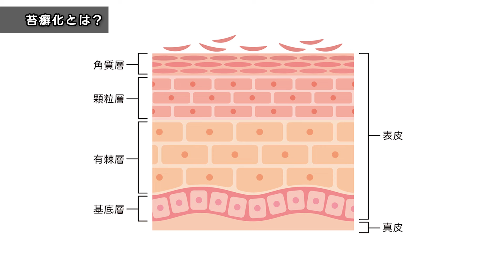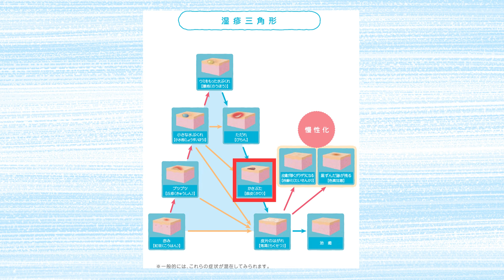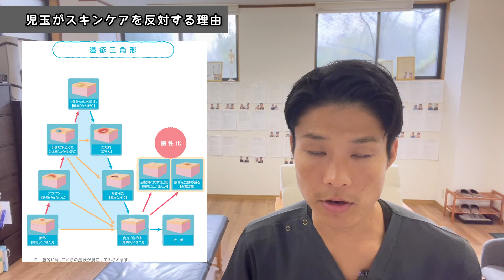【アトピー肌がゾウのように分厚くなる苔癬化。スキンケアをやめるべき理由とは？ 】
※この動画は、診断・治療または医療アドバイスを提供しているわけではなく、情報提供のみを目的としています。診断や治療に関する医療については、医師または医療専門家に相談するようにしてください。この動画にある情報は、医療専門家からのアドバイスに代わるものでもありません。

　⬇︎ 児玉先生のアトピー改善塾 ⬇︎
　アトピーアカデミーを開講しました！
⬇︎無料LINE登録で以下の特典を6つのプレゼントしています⬇︎
・アトピーを治すために本当に良い食品集（アトピー良品集）
・デトックス力を3倍に増やすストレッチ
・これだけ！で乾燥肌を改善するカンタンレシピTOP３
・児玉のアトピーファスティング実践日記
・ファスティング内容紹介　レシピ紹介資料
・アトピーYouTubeライブ全話プレゼント

【LINE登録後に「受講希望」とメッセージください】

【児玉昂弘】
生まれ持ってのアトピー。25年苦しんだ後ファスティングと出会い完治。アトピーに苦しむ人にステロイド無しで治す方法を提案する。アトピーを無くすことをミッションに掲げ日々アトピー改善サポートに従事している